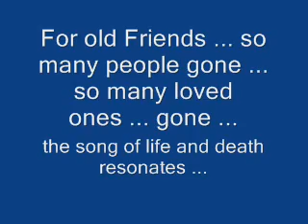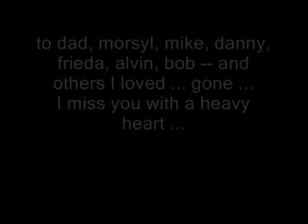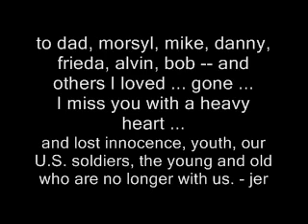For old friends ...